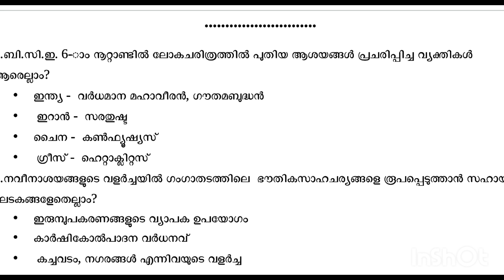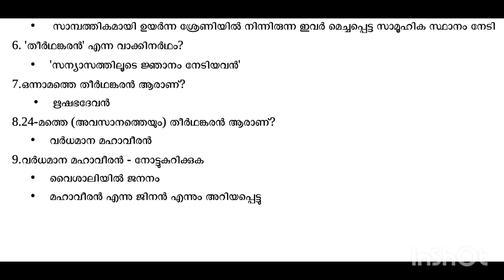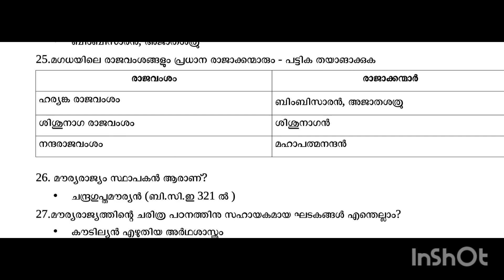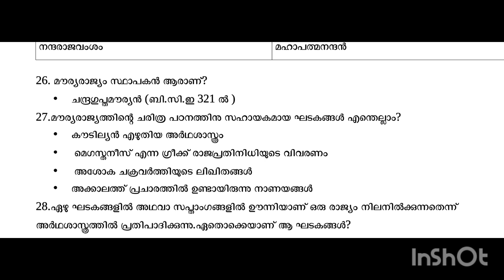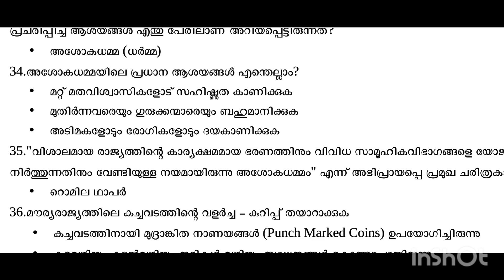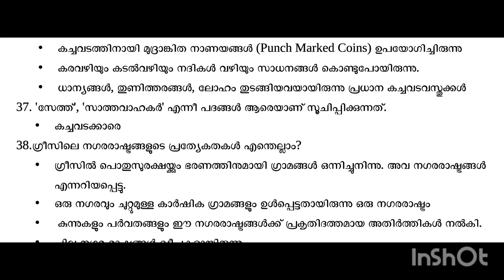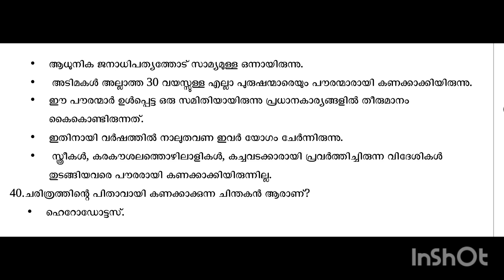Class 9 Social Science chapter 2 questions and answers class9 social_science_chapter 2_newtexbook